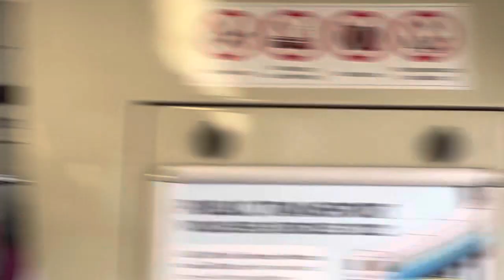SMRT Buses Mercedes-Benz OC500LE (Batch 1) SMB30Z on Service 972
Recorded on 17 April 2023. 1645hrs-1652hrs. Time for an unfortunate bus ride for me again. want to rest = Mercedes-Benz OC500LE (Batch 1) single decker, SMB30Z on SMRT Service 972. From Segar Road to BP9 Bangkit. The ride was like very so so only due to positioning issues. Anyways, enjoy

Specifications:
Journey Rating: 82%
Start route: Block 548B (44701)
End route: Bangkit Station (44329)
Stop recording: Bukit Panjang Ring Road